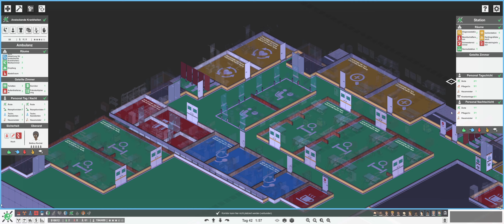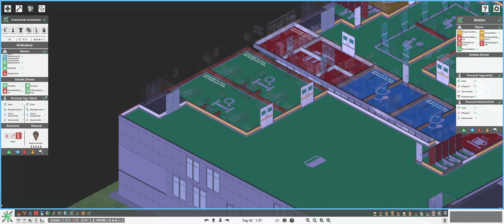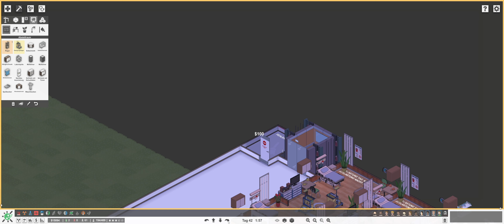Project Hospital - Ep. 97 - Super schwerer Fall! Wird er überleben? - Let's play! In 4K!